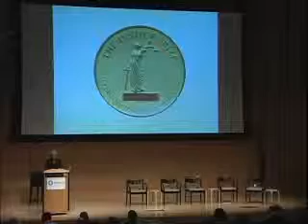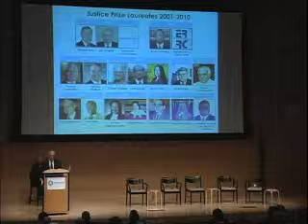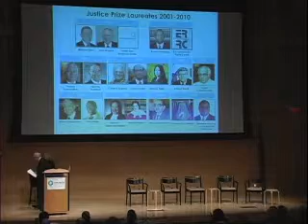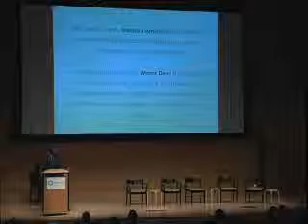2011 Justice Prize - Part 1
2011 Gruber Justice Prize ceremony and panel discussion, Justice Under Law; Practical Challenges, with moderator Justice Arthur Chaskalson.